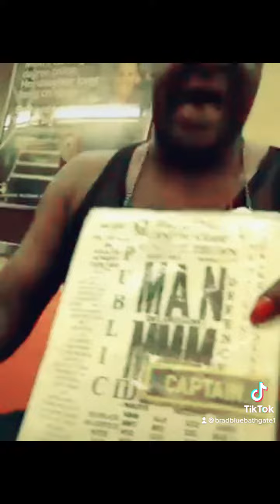He like To Paint His Toe Nails